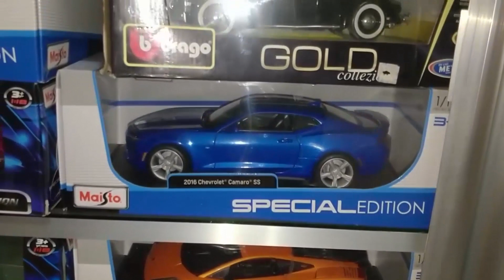El Coleccionista Mauricio Madrigal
LISTO PARA LA MEGA EXPO DE AUTOS MINIATURA